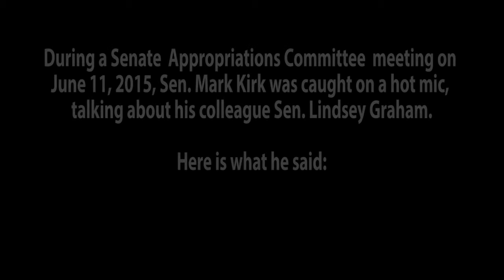Sen. Mark Kirk calls Sen. Lindsey Graham a Bro with no ho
Sen. Mark Kirk was got on a hot mic during a Senate Appropriations Committee meeting talking about Sen. Lindsey Graham, saying that because he's not .

Senator Mark Kirk committed a verbal gaffe when he was caught on a hot mic addressing Senator Lindsey Graham's bachelorhood. He's a bro with no ho, Kirk .

Sen. Mark Kirk said in an interview that he regrets referring to Sen. Lindsey Graham as a “bro with no ho” but declined to clarify or further explain his .